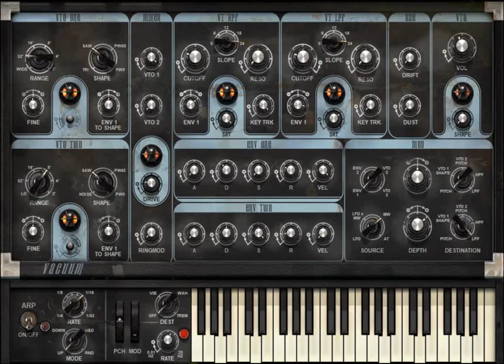AIR Music Technology - Vacuum - VST synthesizer - factory presets demo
Vacuum Classic is a monophonic vintage synthesizer featuring Vacuum Tube Synthesis
with vacuum tube circuit modeling that perfectly captures the crunchy, warm sound of the analog era. With analog oscillators, multiple filters and envelopes and built-in audio effects, Vacuum lets you dive deep into subtractive synthesis to recreate those sought-after analog sounds from the 70s and 80s. Tweak the switches, knobs and dials to program anything from basses, leads, pads or unique sound effects.